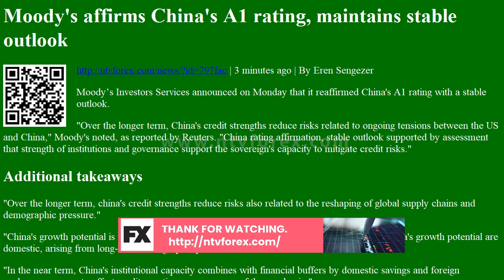Moody's affirms China's A1 rating, maintains stable outlook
. 3 minutes ago . By Eren Sengezer Moody s Investors Services announced on Monday that it reaffirmed China s A1 rating with a stable outlook. Over the longer term, China s credit strengths reduce risks related to ongoing tensions between the US and China, Moody s noted, as reported by Reuters. China rating affirmation, stable outlook supported by assessment that strength of institutions and governance support the sovereign s capacity to mitigate credit risks. Additional takeaways Over the longer term, china s credit strengths reduce risks also related to the reshaping of global supply chains and demographic pressure. China s growth potential is under pressure from a number of sources. Starkest pressures on China s growth potential are domestic, arising from long term demographic pressures on China s labour force. In the near term, China s institutional capacity combines with financial bu...